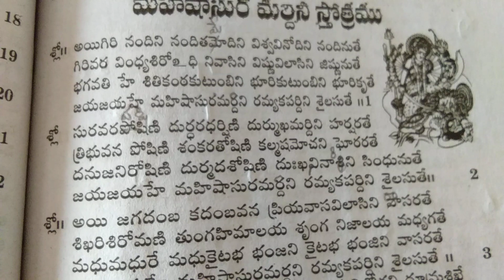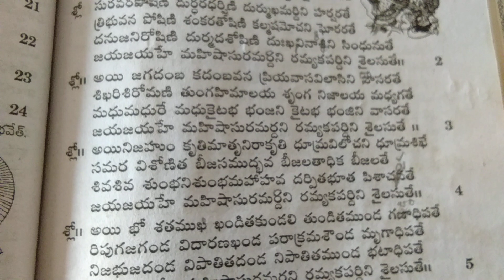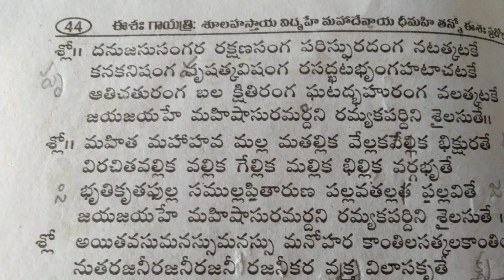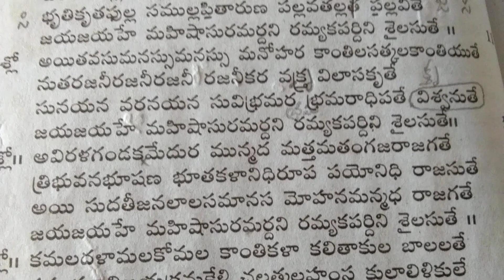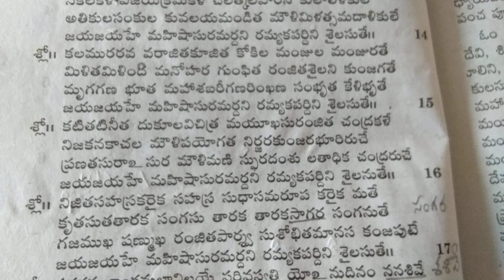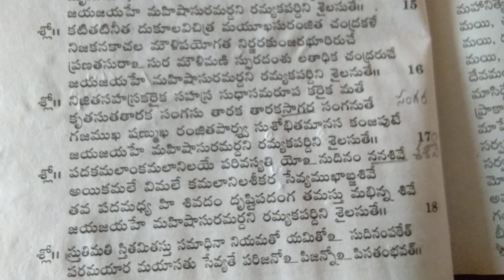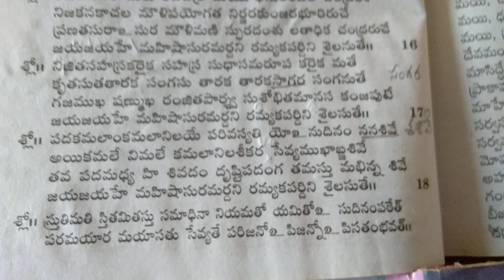మహిషాసుర మర్దిని స్తోత్రం( ఇది చదివితే అమ్మవారి దయ మీయందు ఉంటుంది)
Ammavaaru very powerful song